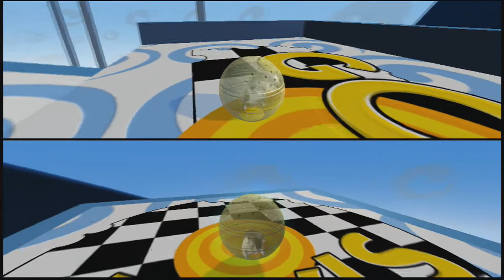2 Bronies Play: Hamster Ball | ep.2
► Intro music made by Zach & Justin